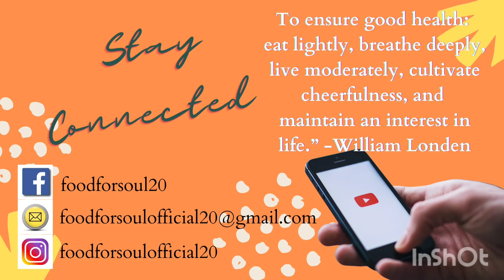Apple Donuts | Snack for Kids | Healthy Snacks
Hey guys, Today I am sharing our family's favorite easy and healthy Snack with you

I hope you guys love it as much as we do!

INGREDIENTS
- Apples (Any)
- Peanut butter
- Nuts (chopped - of your choice)
- Raisins
- Coconut flakes

DIRECTIONS
1) Slice apples and remove the center part.
2) Spread with peanut butter and top with Nuts & raisins.

Musician: ASHUTOSH

Stay Healthy and Blessed with your family and friends!